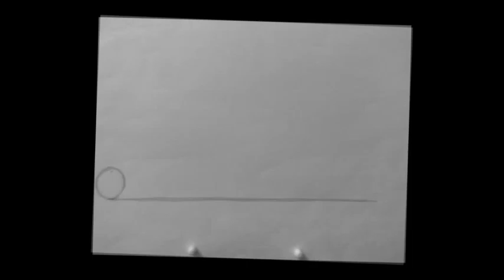Ball Rolling (Easing in and Out)